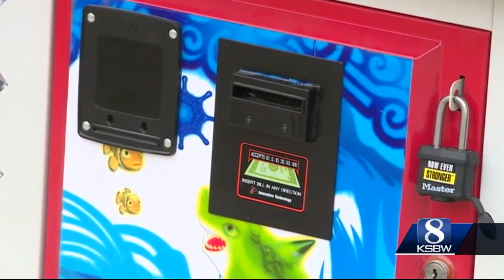Police raid 2 illegal gambling operations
Police: prison gangs benefitted